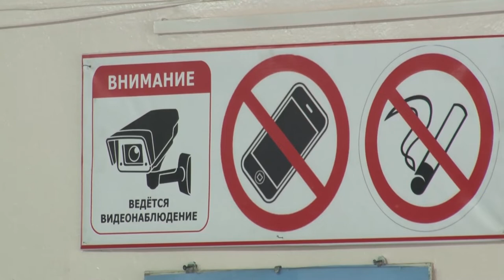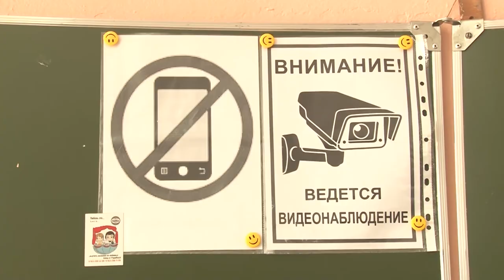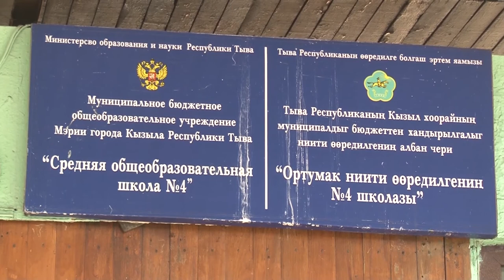Стартовал основной период ЕГЭ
Сегодня в российских школах стартовал досрочный этап сдачи ЕГЭ, который продлится до 10 апреля. Первыми экзаменами стали география и литература.